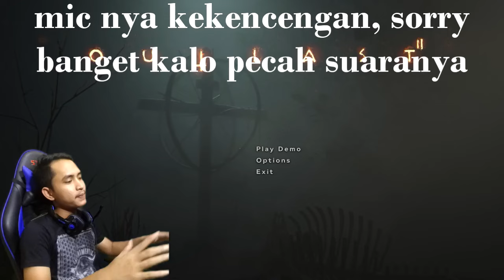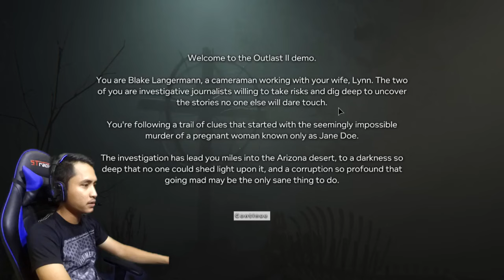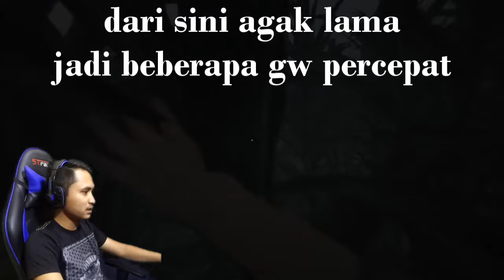YAKALI TAKUT SAMA BEGINIAN ?? - Outlast 2 Demo Indonesia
►Line Official for info or Q&A :)